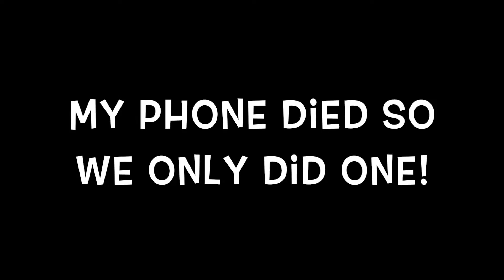FLIPS IN TARGET!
Peace Out!